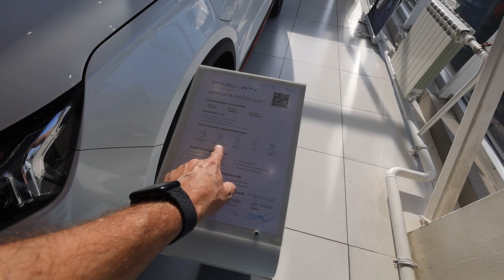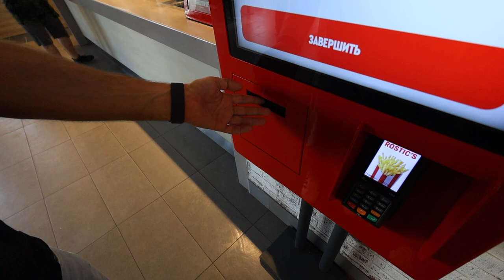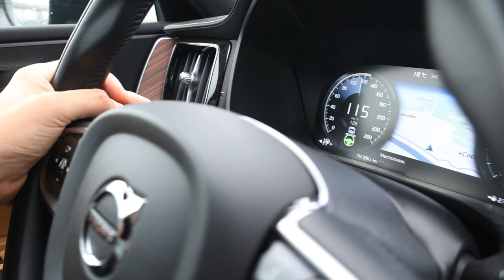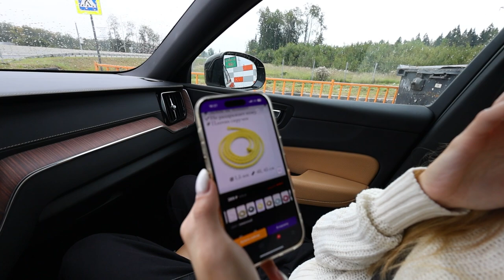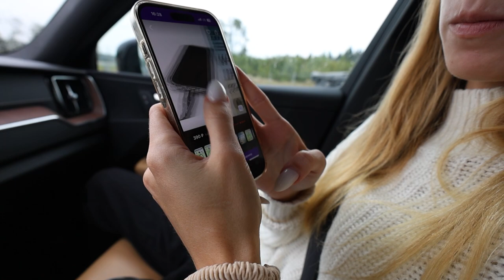Заменил лобовое на Volvo XC60 и столкнулся с проблемой